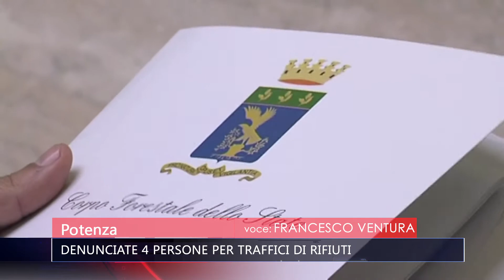Denunciate 4 persone per traffici di rifiuti - Tg Tele Appula 211